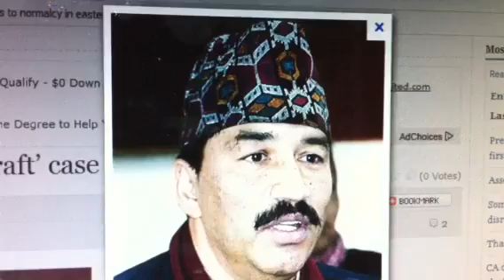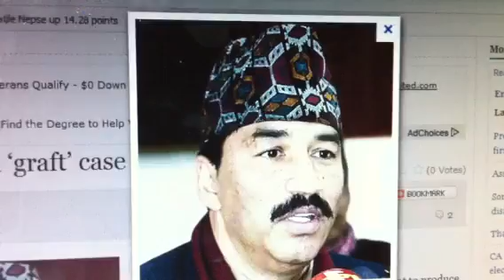Nepalmother.com presents Kamal Thapa's Interview in BBC